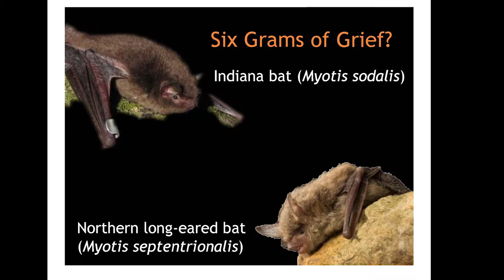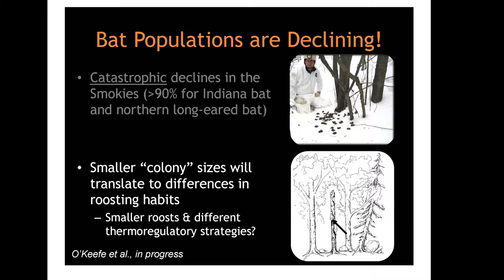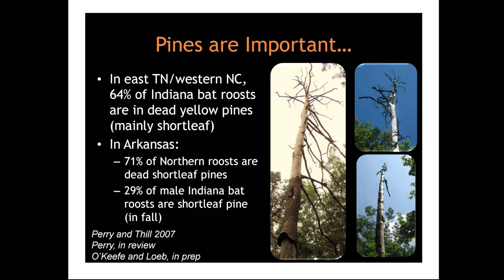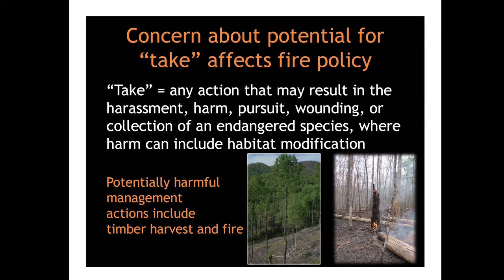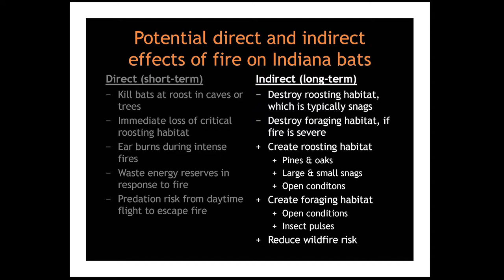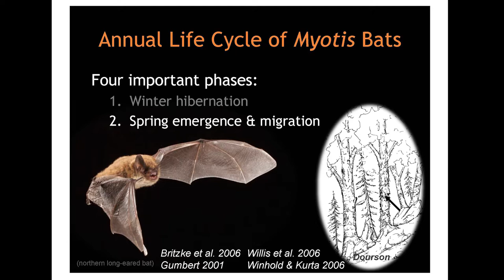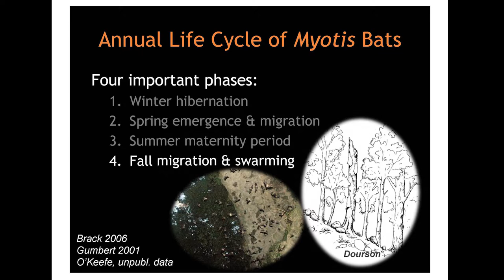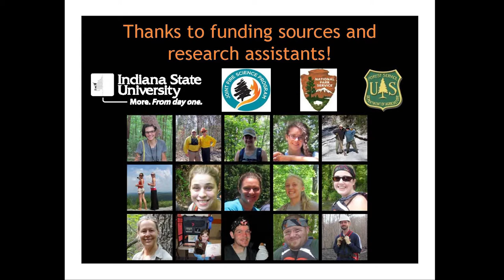Shortleaf Pine, Prescribed Fire, and Bat Conservation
Lecture from the 3rd Biennial Shortleaf Pine Conference held in September, 2015 in Tennessee. Dr. Joy O'Keefe discusses the effects, positive and negative, of prescribed fire on Indiana bats. (Note: first put is a bit truncated. Skip to 15 second mark if you'd like to view without interruptions)